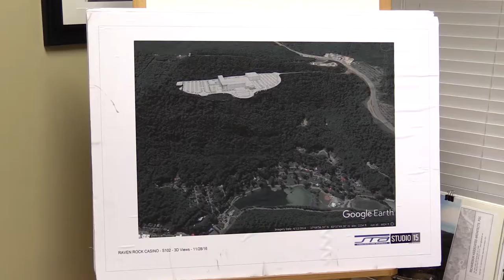Jenkins casino group to hold Facebook Live Q&A session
The investors hoping to locate a casino and resort in the City of Jenkins is asking for the public’s input on the plans … particularly how it will affect area schools. Members of the Raven Rock Enterprises investor group will host a Facebook Live forum next week where members of the group and administrators from area schools will accept questions about the casino and resort project from those who stream the event.
The Raven Rock Casino Facebook Live event will be held next Wednesday, March 7th at 7 p.m. You can find the event on the Raven Rock Enterterprises Facebook page.